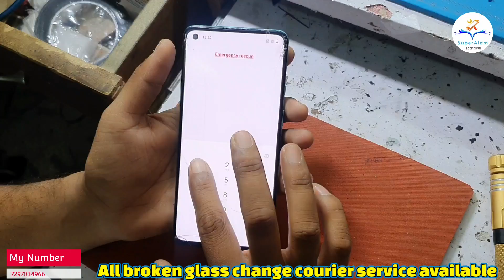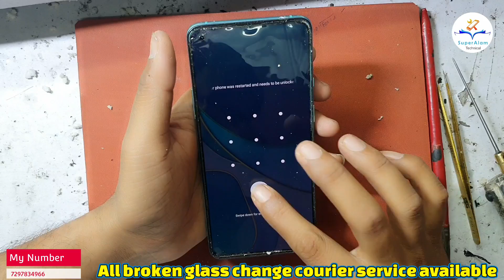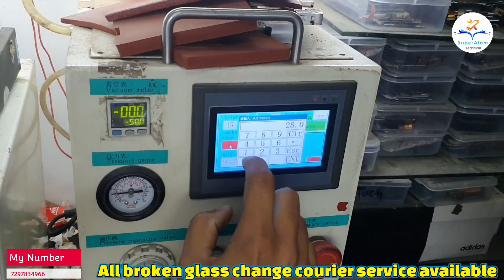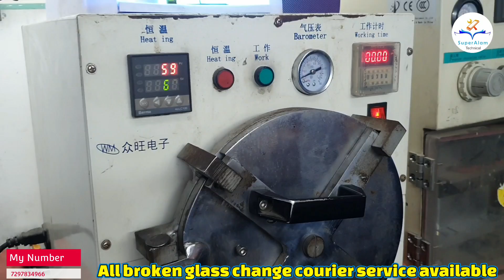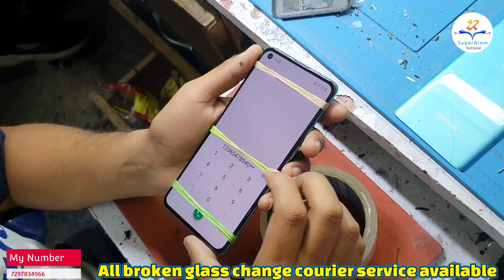One plus 8T broken Glass Replacement ||oneplus 8T glass replacement || पेपर डिस्प्ले का ग्लास बदले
My name = shahbaz alam

दोस्तो अगर आप को Courier से Related कोई बी शंका है तो आप मेरे  Instagram Account ( SuperAlam Technical )  पर जाओ वहा मेरी story ,Post Check कर सकते हैं आप की सारी शंका दूर हो जायेगी

आप courier के जरिये अपना मोबाइल मेरे पास भेज सकते हैं में उसका गिलास गारंटी के साथ सही करवा सकते हैं

Top playlist Recommend you